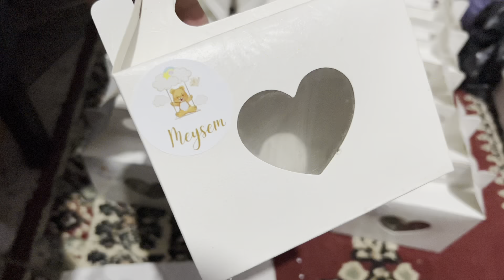عقيقة بنت اختي وليلة حناء على طريقة المغربية 🇲🇦نشاط مع العائلة وصحابات اختي